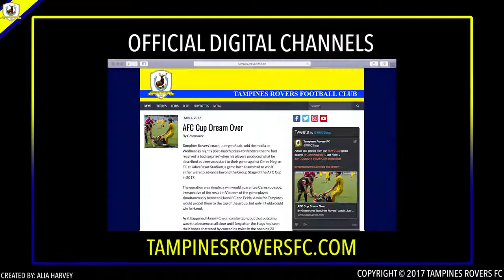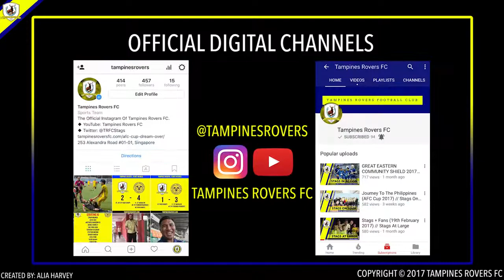AFC Cup 2017 Press Conference (Post-Match): Tampines Rovers v. Ceres-Negros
We were represented by head coach Juergen Raab in the post-match press conference after our final AFC Cup group stage game against Ceres-Negros in the AFC Cup on 3rd May 2017. Ceres were represented by head coach Risto Vidaković, and man of the match Bienvenido Marañón.